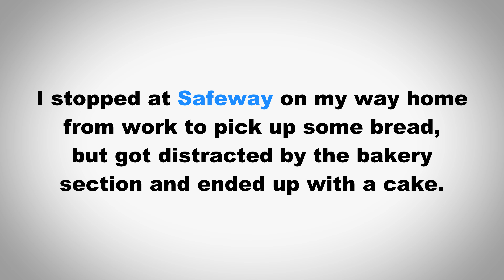How to Pronounce Safeway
In this video we learn how to pronounce "Safeway" and use it in a sentence.